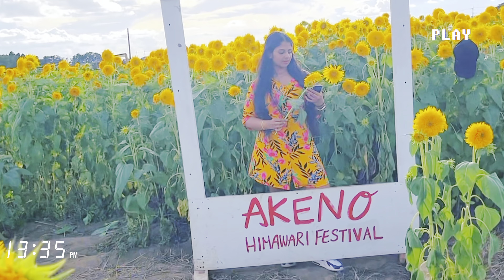SUNFLOWER PARK IN JAPAN🇯🇵 あけのひまわり#japan 日本 ひまわり畑 #2023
Akeno Himawari festival in japan
Most beautiful place
Sunflower garden
Tsukuba